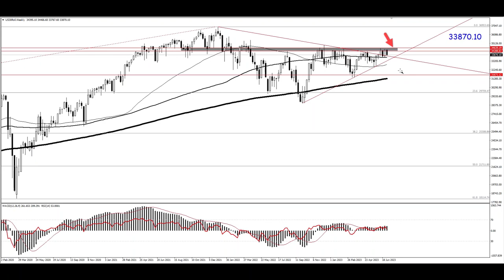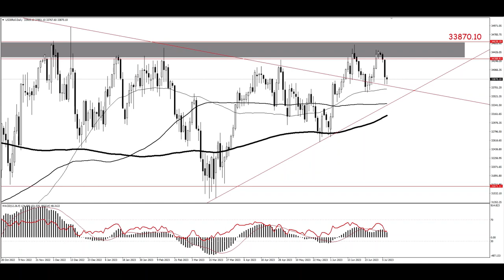نظرة أساسية وفنية على الأسواق العالمية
ماذا تنتظر الأسواق هذا الأسبوع ؟